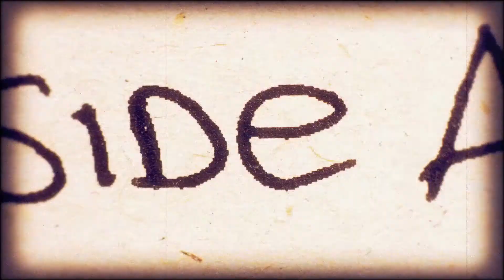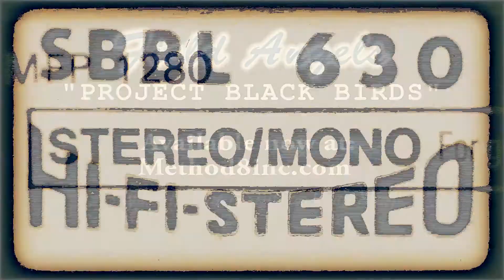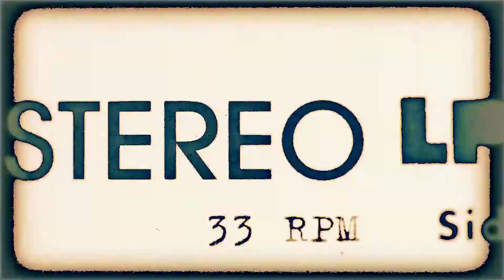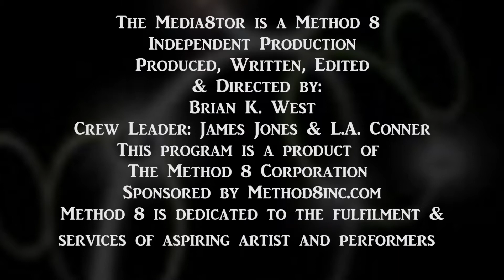What does it take to be a good photographer?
The Media8tor Late Show with Brian K. West
Guest: Ronson McDowell CEO and Founder of Ronson Originals